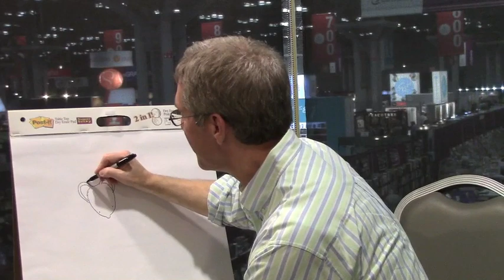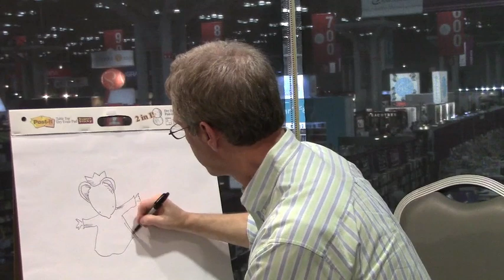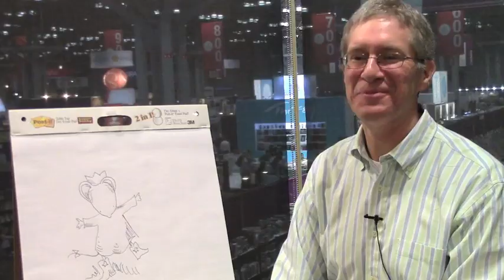Kevin Henkes draws Lilly, one of his most beloved picture book characters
Award winning children's book author and illustrator, Kevin Henkes, drawing one of his most beloved characters, Lilly.